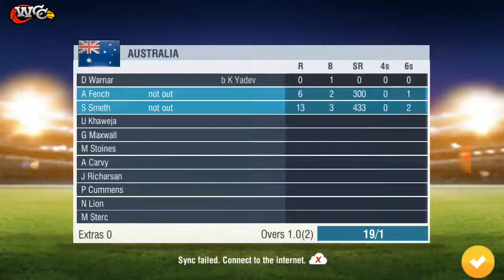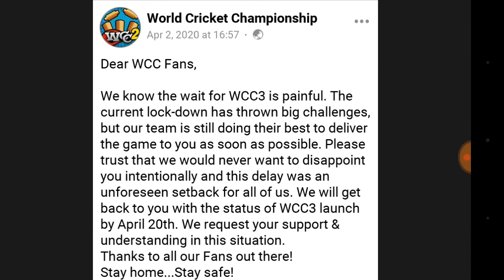Wcc3 Today Update Lunched ! Wcc3 New Update 2020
Wcc2 Today Update Lunched ! Wcc3 New Update 2020

20th April 2020 Finally Wcc3 Lunched